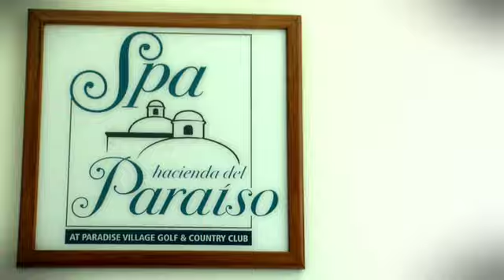Playa Royale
The Registry Collection Fine Leisure Assets Puerto Vallarta